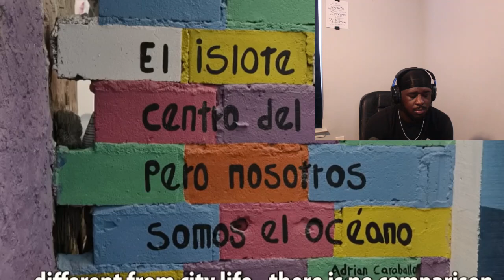Smallest Island! Finding the World's Littlest Island!!